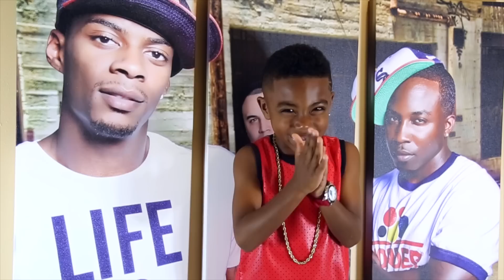Papa Jay's Reel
You can see some of the movies I was in, Me doing live Comedy , Rapping , and Dancing.